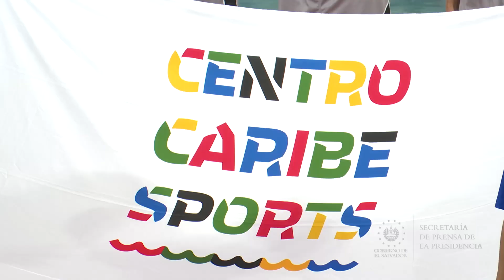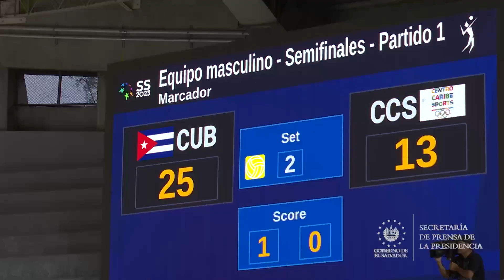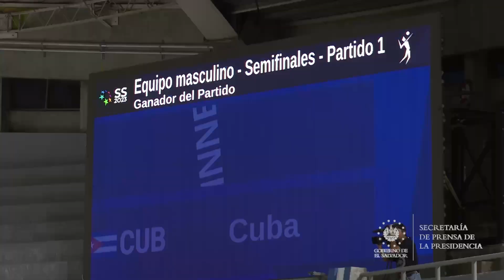Resumen jornada de voleibol sala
SanSalvador2023 | Diferentes delegaciones de voleibol sala se enfrentaron este sábado uno de julio. Los atletas demostraron porqué son los mejores de la región.